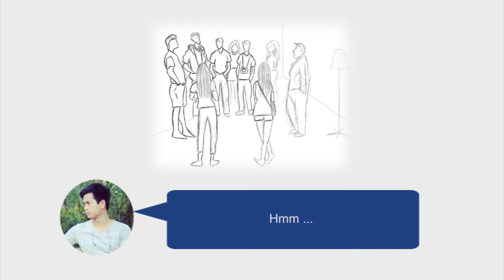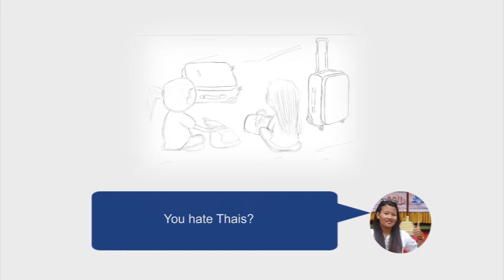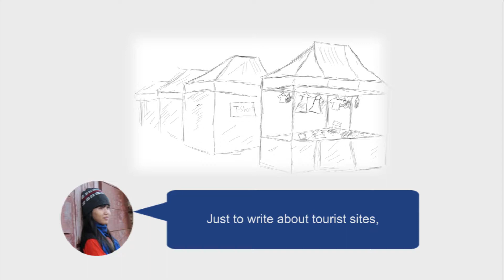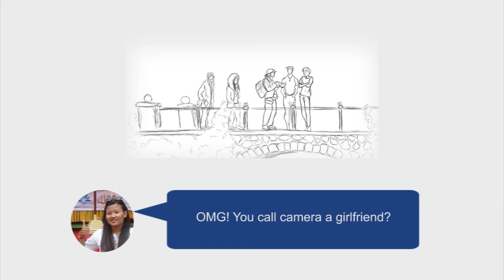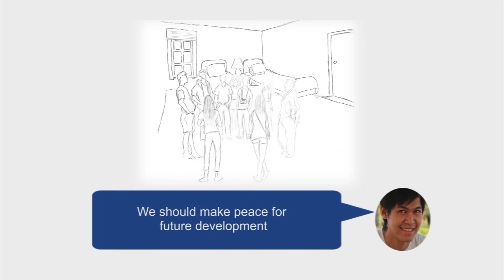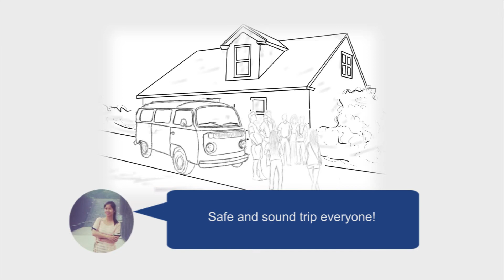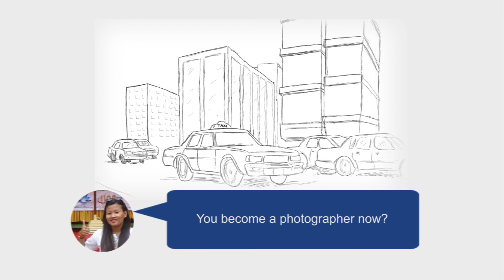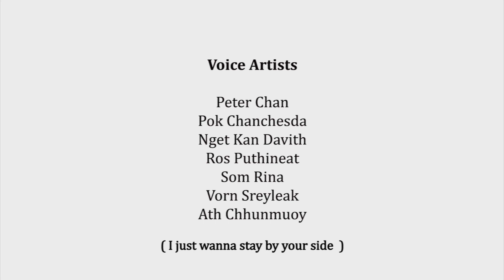The Voice of Peace in Media, Cross That Line!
‘Cross That Line’ is an educating radio drama, aiming to give youth an idea not to use a historical perception to judge people. History is a past lesson that may not perfectly apply to solve the problem in present time.
This radio drama highlights how younger generation should come out of the conflict zone and try to build good relationship between one another. Cross the conflict line, and you’ll see PEACE.
This documentary, “The Voice of Peace in Media”, highlights how media practitioners and journalist use the understanding of peace in their piece of media products and how important it is to get their involvement in building peace in society as well as strengthening both countries’ friendship.

Produced by Miss Mao Chandaly and Miss Hean Socheat , the media students who joined the Peace Journalist training.

Organized by TVS (Thailand) and WGP (Cambodia)